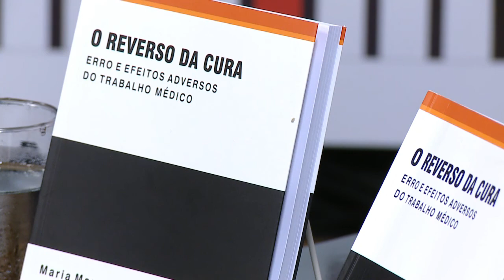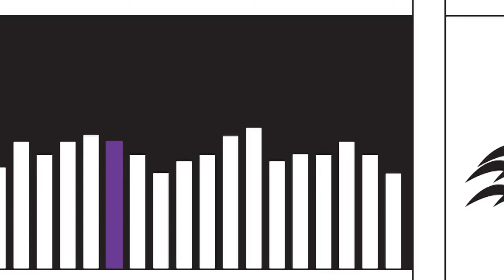Quarta Capa | O Reverso da Cura (10/04/17)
No programa de hoje, vamos conversar com a autora do livro "O Reverso da Cura: erros e efeitos adversos do trabalho médico". Maria Marce Moliani é doutora em Ciências Sociais,  professora do Departamento de Educação da UEPG e também participa do grupo de pesquisa Sociologia da Saúde da UFPR.

Ela nos conta como surgiu a ideia de escrever o livro que foi decorrente de sua tese de doutorado!